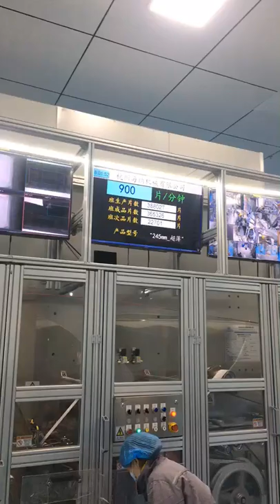Sanitary napkins machine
Haina Machinery